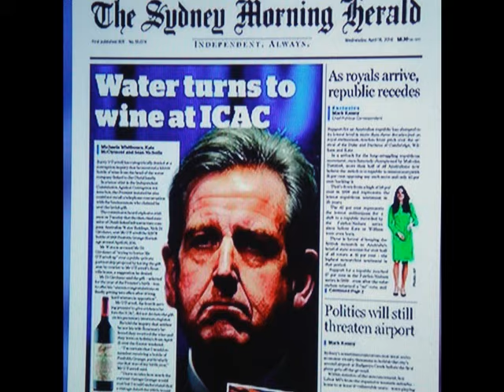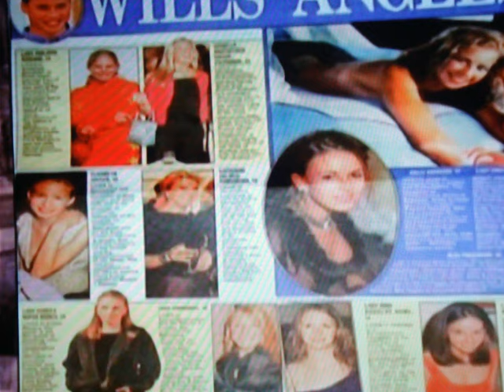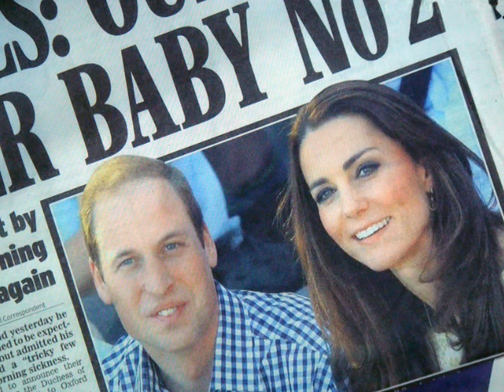イギリス・・・ニュー・ロイヤル・ファミリー